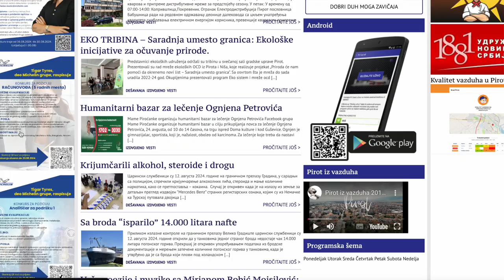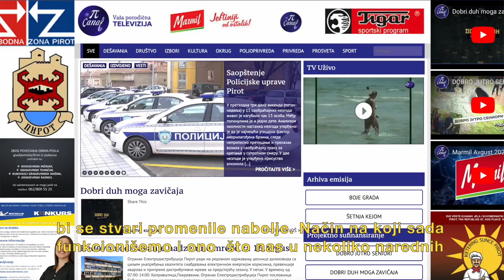PI Kanal: Mediji zajednice o problemima sa nedostacima resursa u lokalnoj sredini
📌Na pirotskoj televiziji PI Kanal smatraju da je osnovni problem u radu lokalnih medija u toj sredini nedostatak sopstvenih sredstava koja bi se obezbedila marketingom.
⏩ Takođe, mladih novinara, novih snaga je sve manje, zbog čega na toj televiziji upozoravaju da je budućnost lokalnih medija, odnosno medija zajednice veoma upitna.